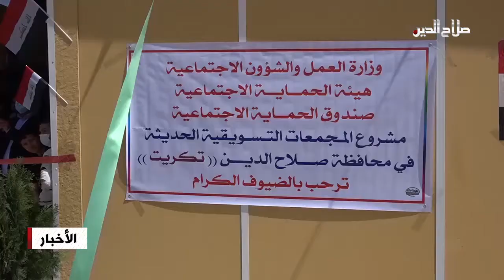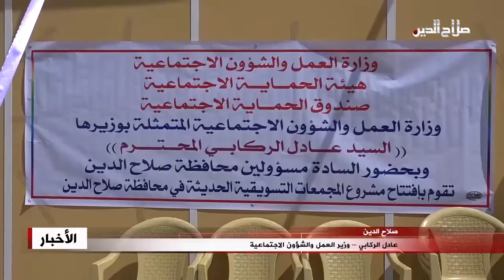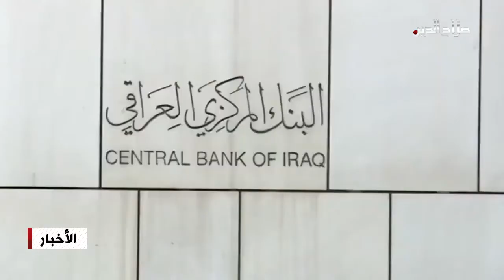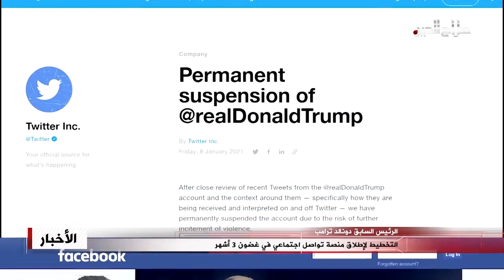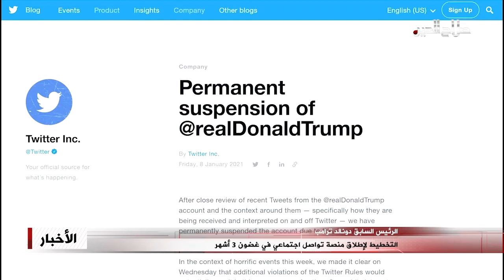نشرة اخبار 22-3-2021